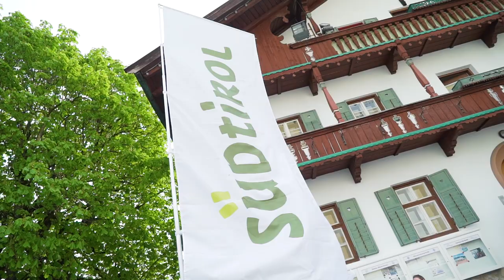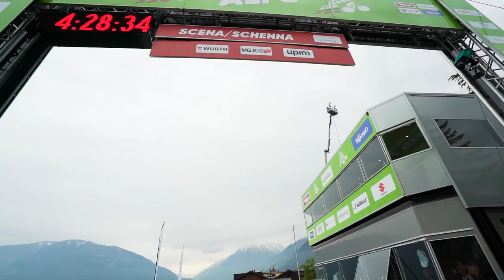Tour of the Alps Day 2 - Show and folklore burst on the Scena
It was another super exciting day on April 23rd for Tour of the Alps stage 2. Reith Im Alpbachtal - Scena/Schenna (178,7 km),  and it clearly showed on the faces of so many people who lived this day from the inside.